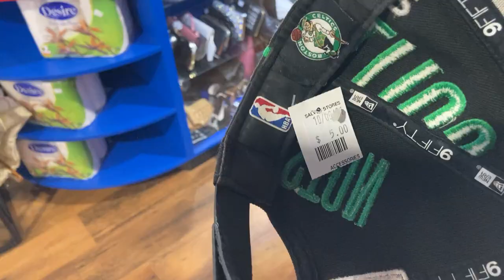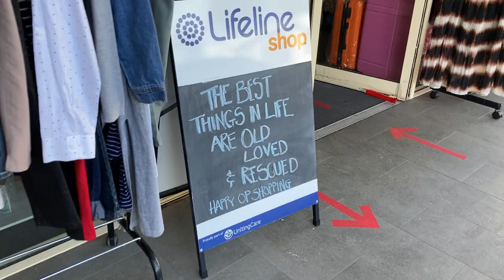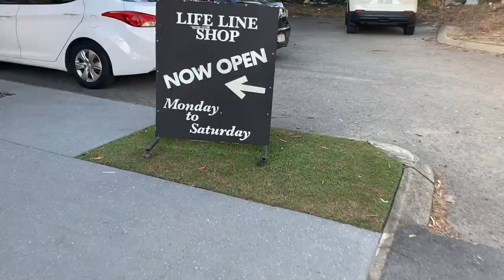I only had 3 HOURS to THRIFT before a Corona Virus Lockdown! | Trip to the Thrift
I only had 3 hours to find items to sell on eBay in the thrift this week!  The Trip to the Thrift came a little earlier than expected after a snap 3-day lockdown was issued for South East Queensland (home).  Luckily I had a 3 hour window to take advantage of!  Check out what I'm picking up to sell on eBay!